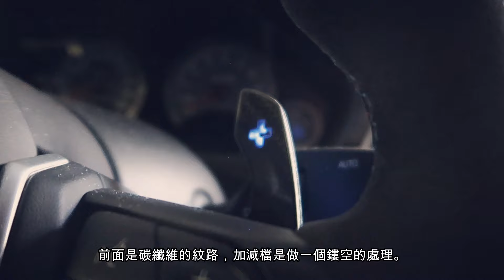【M3改裝--外觀篇】F80 M3改裝進化 | 搭載屬於自己的車子 | CARZILLA ZONE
F80 M3這一年多來的變化，先從外觀開始說起。